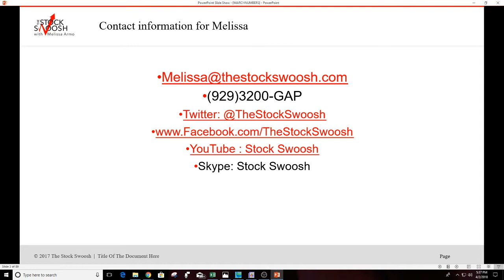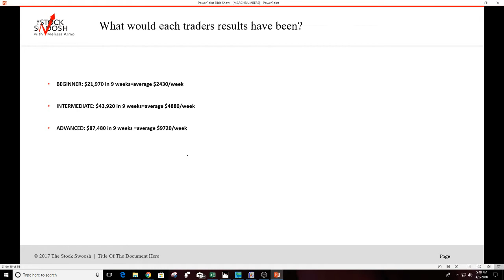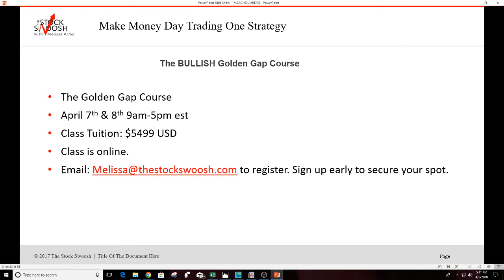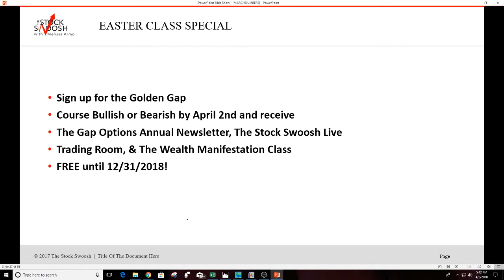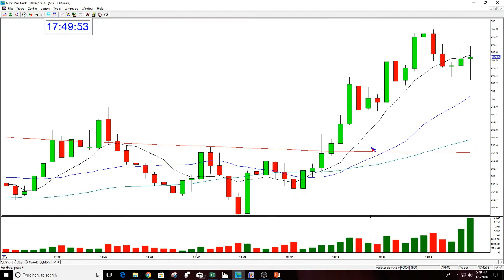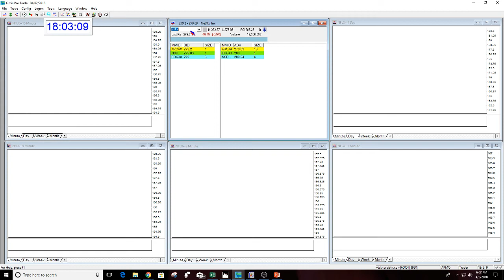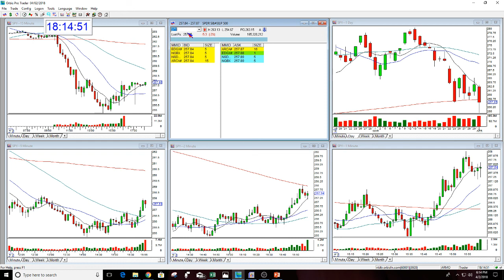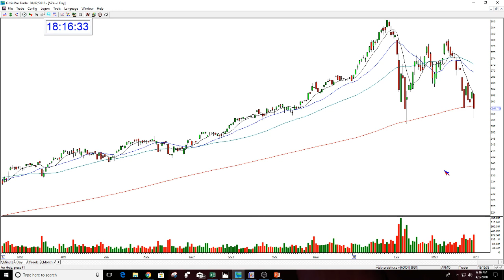Earn 20K/Mo Shorting Stocks 30 Min Daily Part 1